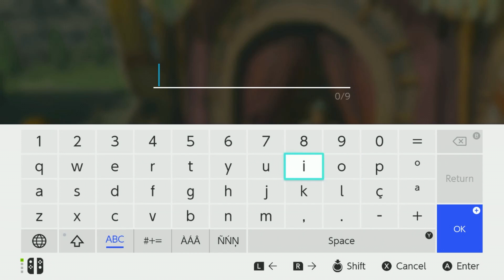Como pegar o Cavalo de Ganon no Início do Game? | Melhor cavalo de Batalha! [Guia Zelda BOTW]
__ Como pegar o melhor cavalo de batalha no Início do Game? Giant Horse // Ganon's Horse